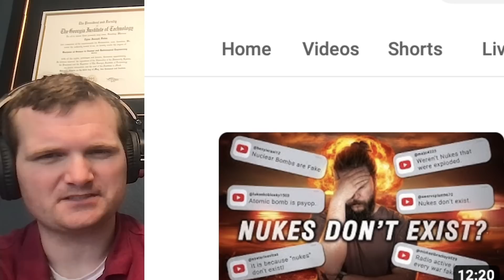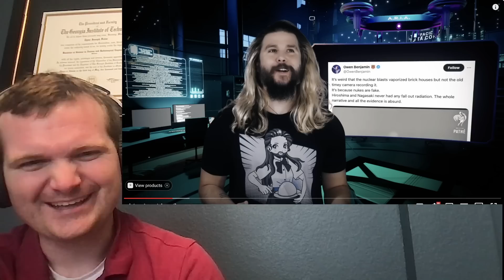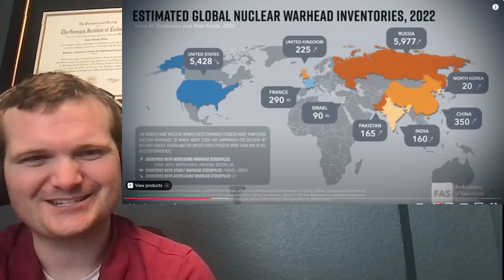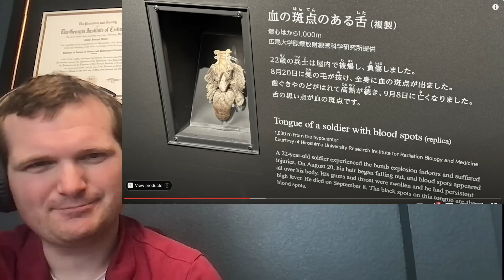Are Nukes Even Real? - Nuclear Engineer Reacts to Kyle Hill "This Nuclear Conspiracy is Crazy"